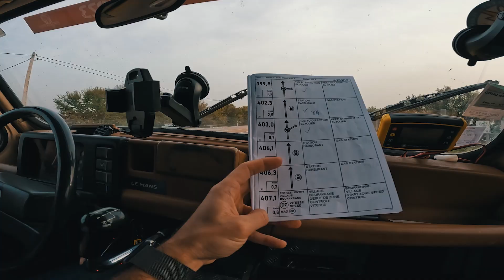Mon aventure au 4L TROPHY 2023 🏆 - Épisode 3/5 ! (On perd le SILENCIEUX dans le désert 😱)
Aujourd'hui découvrez l'épisode 3 de mon aventure au @4LTrophyOfficiel 2023 ! Nous voila au Maroc pour les premières spéciales et pistes dans le désert !

🎥 Matériels utilisés :

Caméras : GoPro Hero 6 Black / Canon EOS 800D / GoPro Hero 8 Black / Lumix GH5 / GoPro Hero 10 / Gopro MAX
Micro : Sony ICD-TX 650B
Stabilisateurs : Ronin SC / Oslo mobile 3 / karma grip
Drone : Dji Mavic Air 2